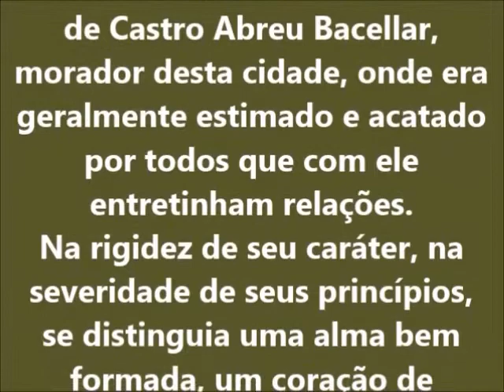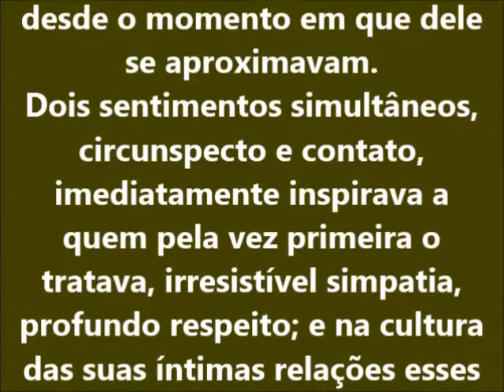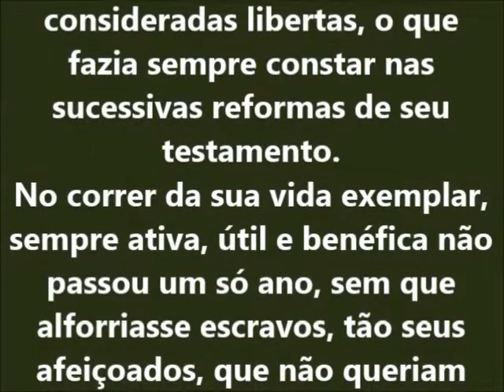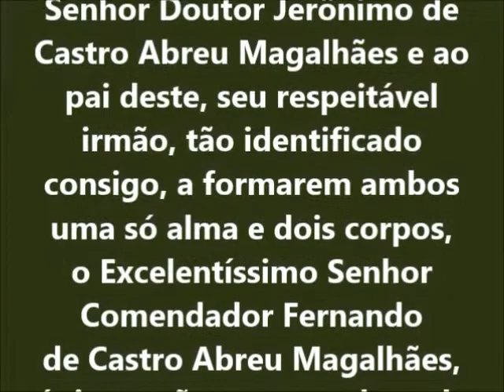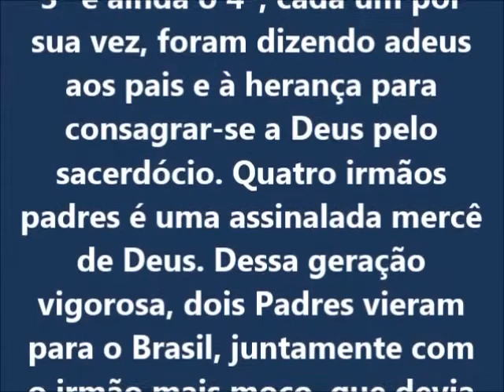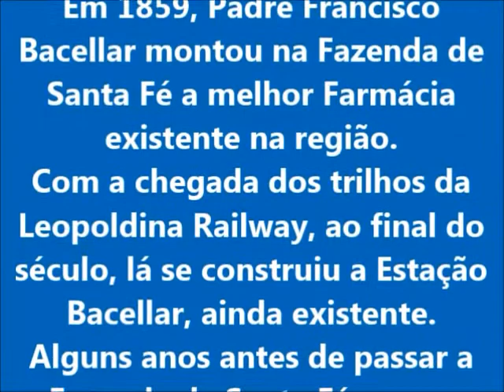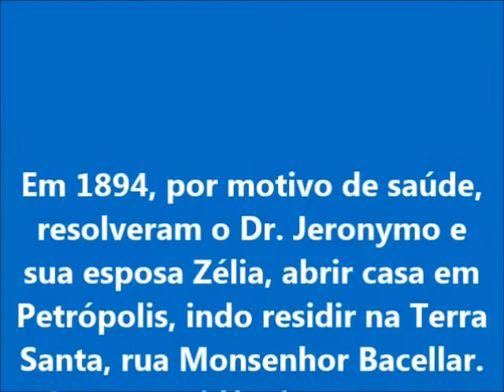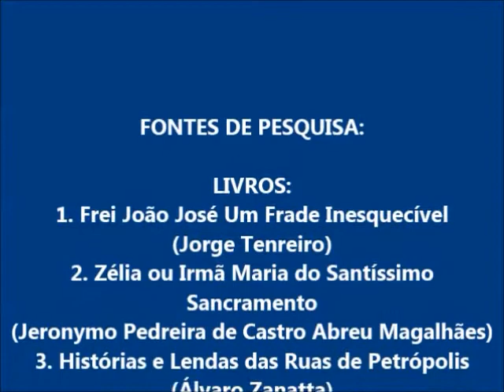MONSENHOR FRANCISCO DE CASTRO ABREU BACELLAR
MONSENHOR BACELLAR